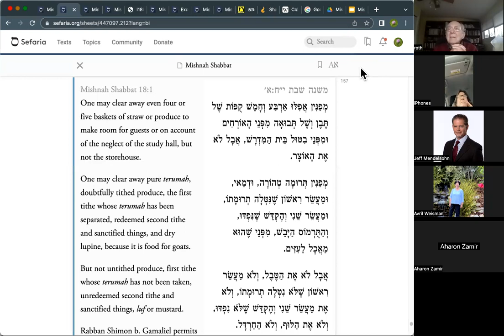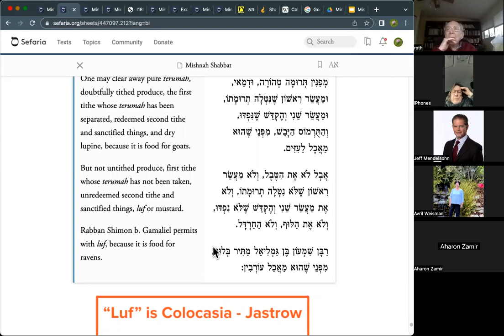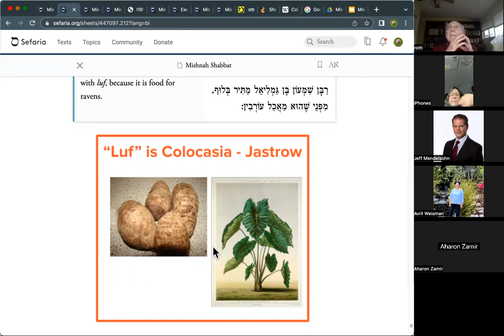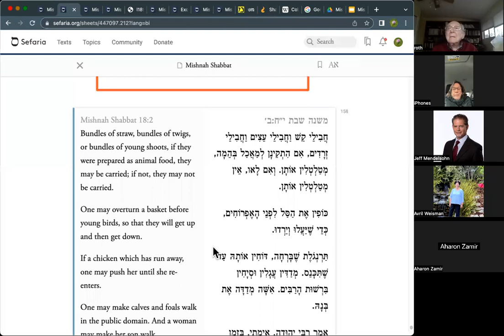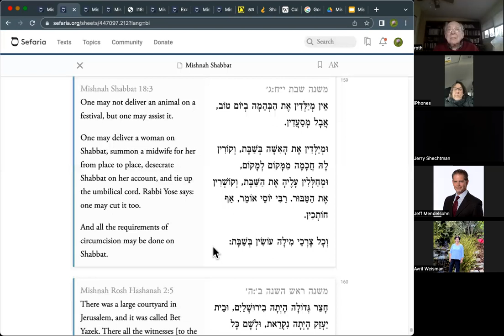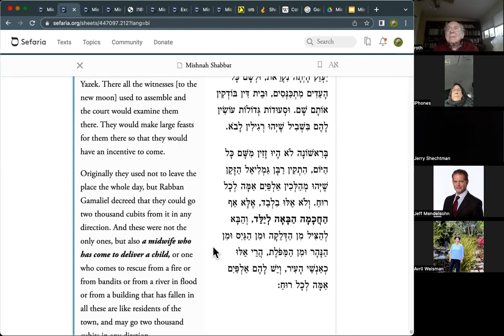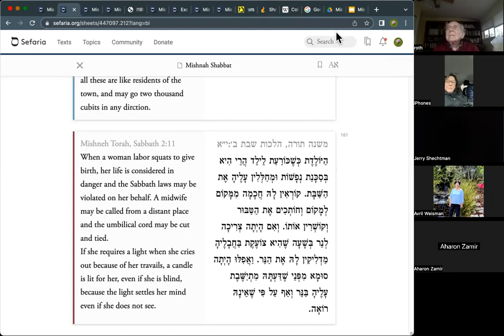The Daily Mishnah - Shabbat 18:1-3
Clearing out space that we need on Shabbat - for guests or for Torah study. Giving birth. Circumcision.